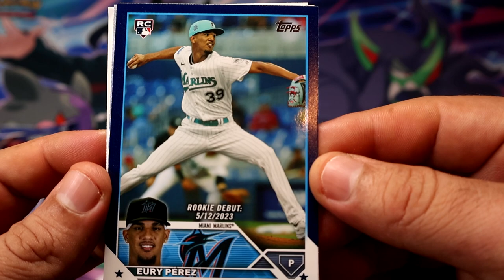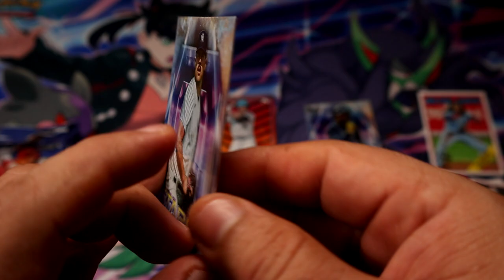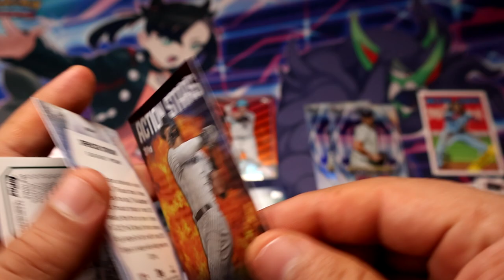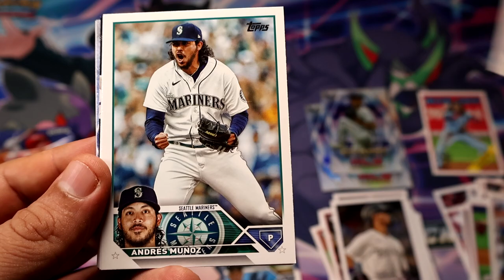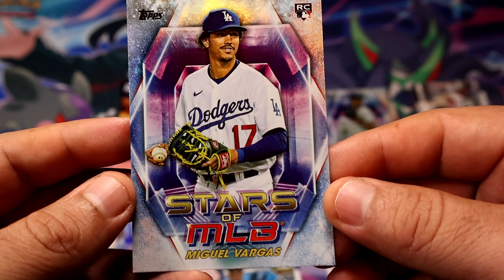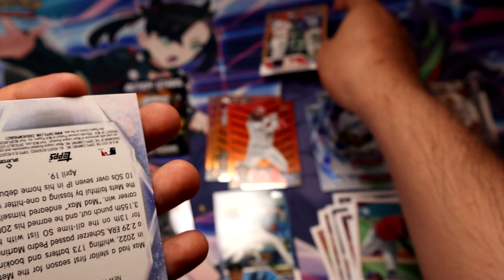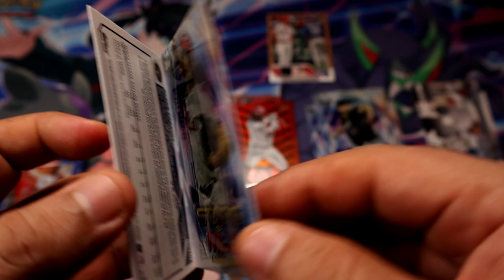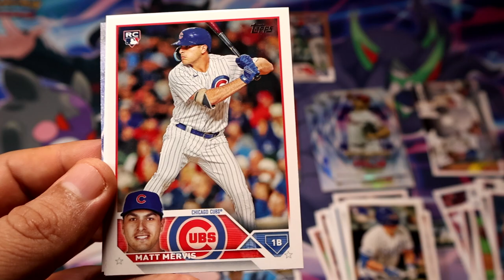2023 Topps Update Series Baseball Blaster Box Opening 3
I'm Oscar & I will be opening all kinds of Sport & TCG products. I will also upload some videogame clips here and there.